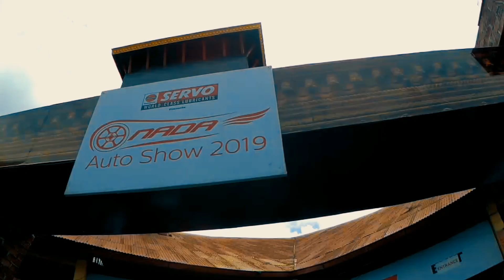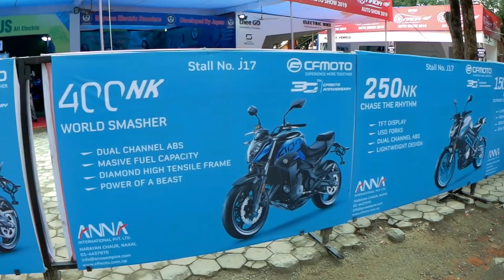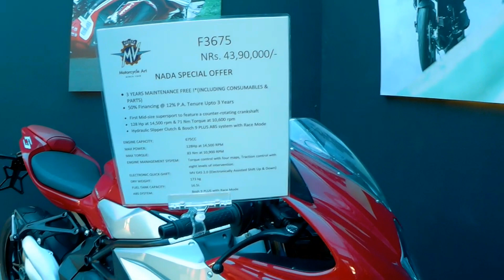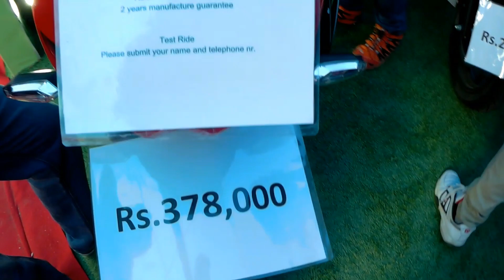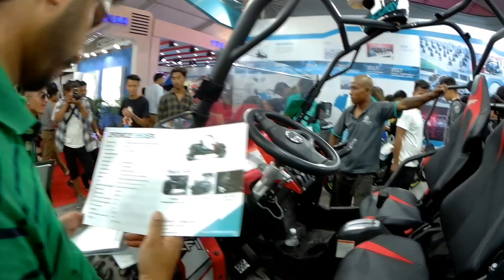Nada Auto Show 2019 Ft Samrajya Laxmi Shah and Puspa Khadka|New launch bike in Nepal.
Nada Auto Show 2019 Ft Samrajya RL Shah and Puspa Khadka|new launch bike in Nepal.
Nada Auto Show 2019 is the 14th edition of the biggest annual auto show in Nepal.

1)Nada Auto Show 2019

Jai Nepal.